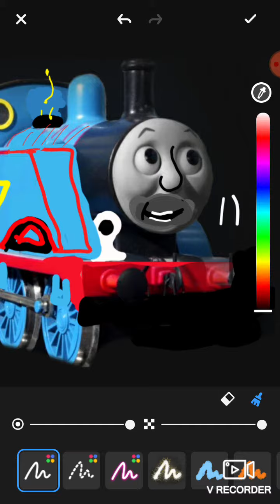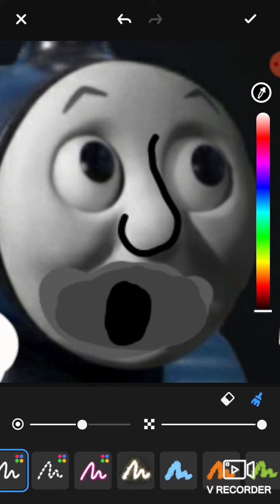OC CHALLENGE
there will be 5 winners and for the number one winner I will make a oc for them